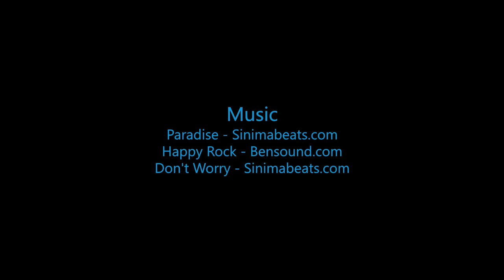Nick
Swoopware: Adventure Tour Video - Nick